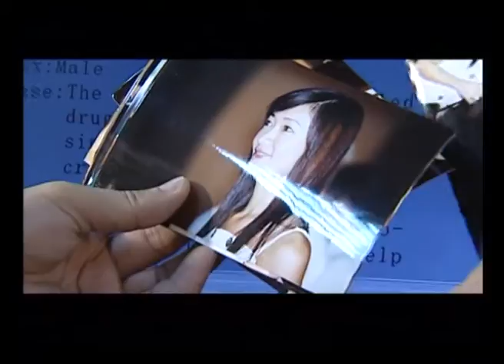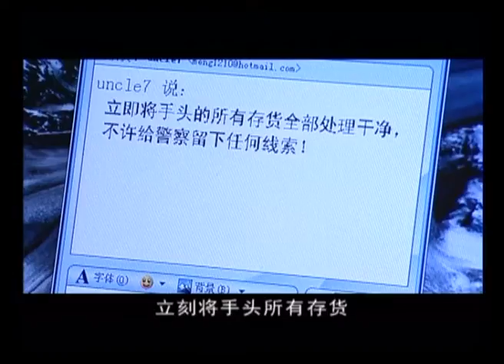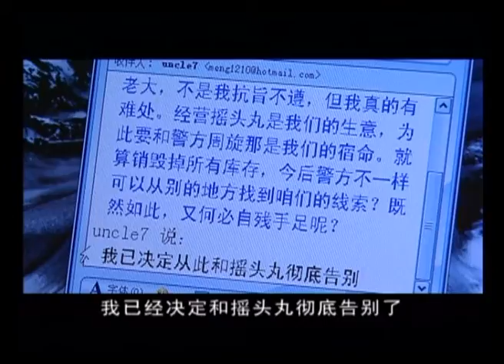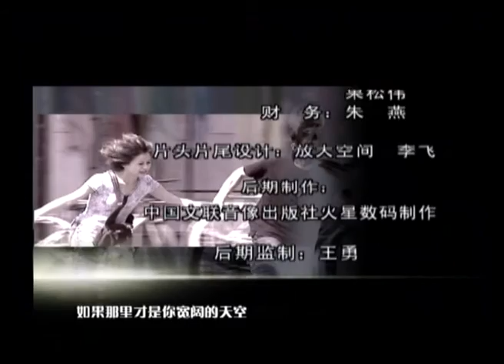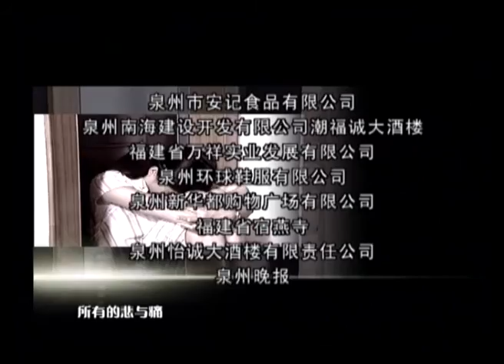欲望升级Desire Upgrade第2集(主演：尤勇、龚蓓苾、杨溢)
该剧讲述的是刑警邵刚在一次行动中发现了一种在市场上还极为罕见、制作工艺极为复杂的新型毒品，为了帮助他调查，暗恋邵刚的大学毕业生柯兰背着邵刚自行卧底，两人此后遭遇到一系列的危险。